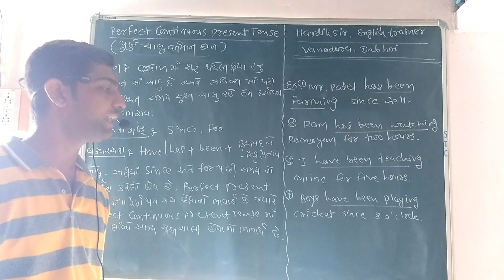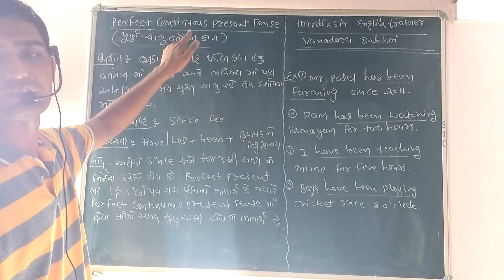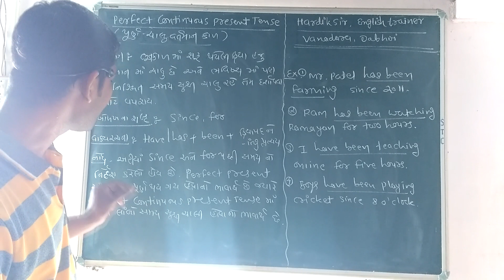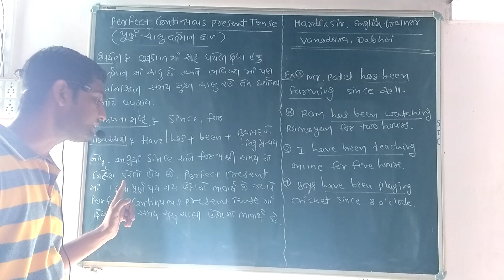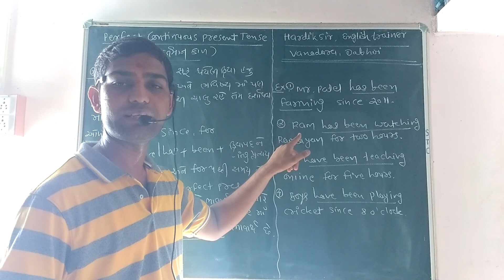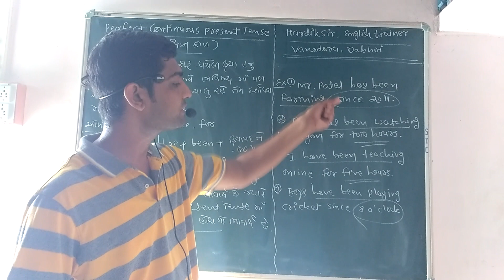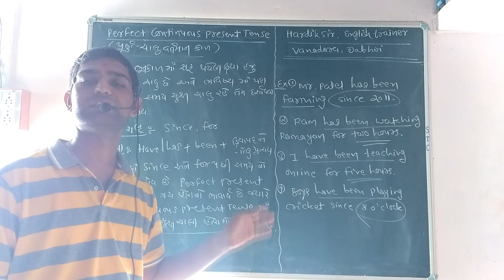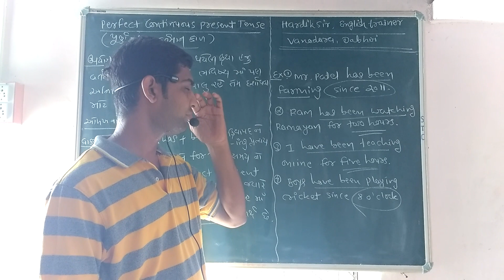The perfect continuous present Tense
Made for the students of gseb (guj.med.)